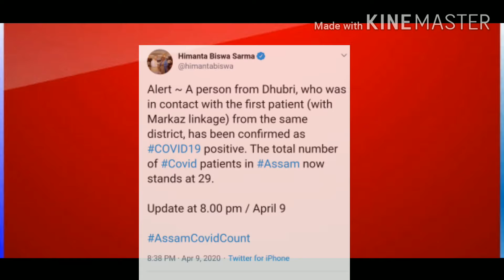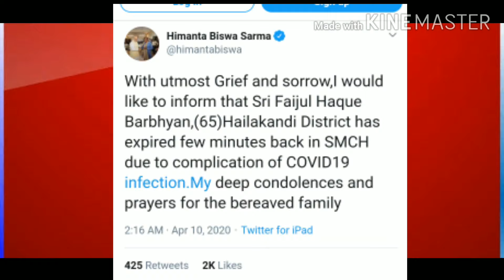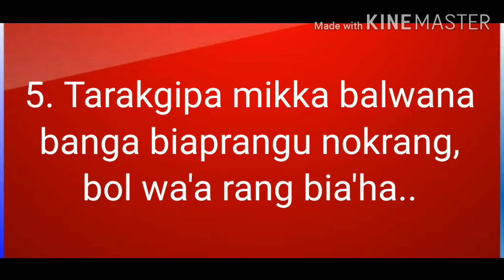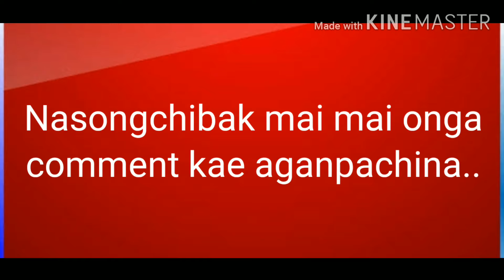10 April 2020 // Important Garo News// Arson Sangma info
10 April 2020 Friday
Important Garo news

Hi,
 Repengrang Anga Arson Sangma
Nasimang Sakantiko An'gni YouTube channel "Arson Sangma info" na Rimchaksoua...

Anga Na'simang na Education, Job Advertisement, Motivation aro dingtang dingtang namgipa information rangko onna gita ia YouTube channel ko kulia.